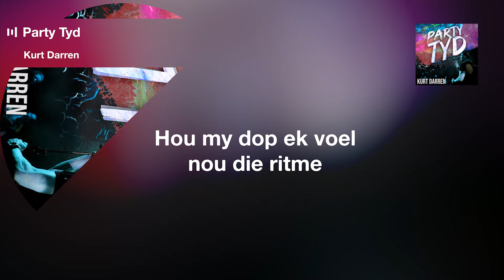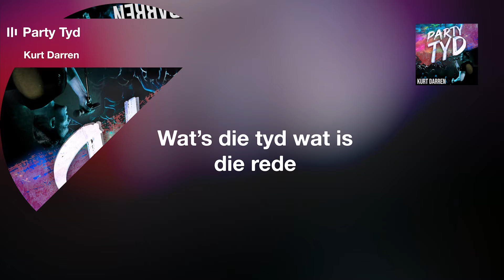Kurt Darren - Party Tyd (Official Lyric Video)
Official Lyric video for 'Party Tyd' by Kurt Darren.

Music video by Kurt Darren performing Party Tyd. (C) 2020 Sony Music Entertainment Africa (Pty) Ltd - Select Music, a division of Sony Music Entertainment Africa (Pty) Ltd